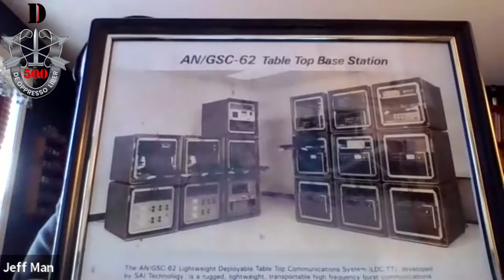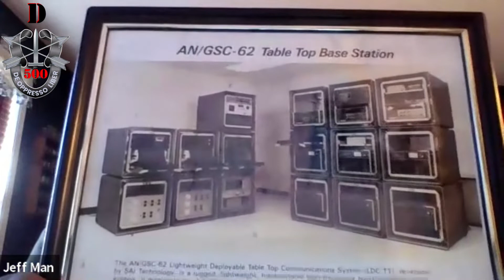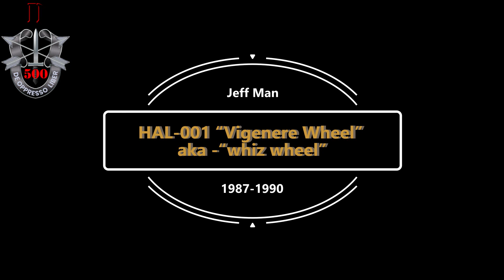Special Forces Stories - Interview with Jeff Man inventor-HAL-001 “Vigenere Wheel” aka -“whiz wheel”